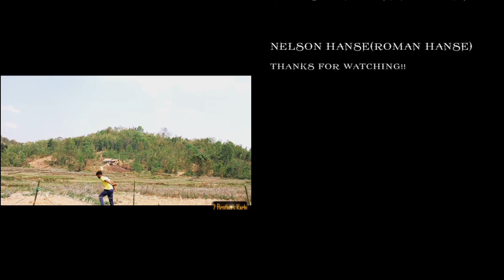Local WWE | Karbi latest Video 2020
Kardom 🙏